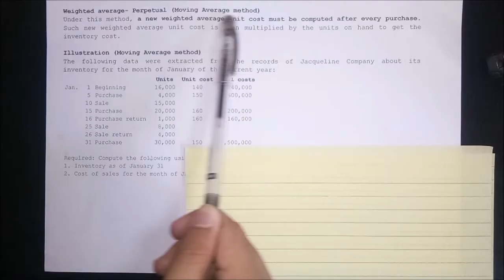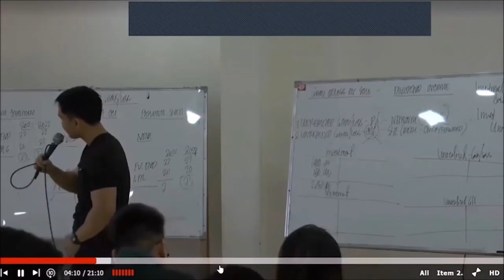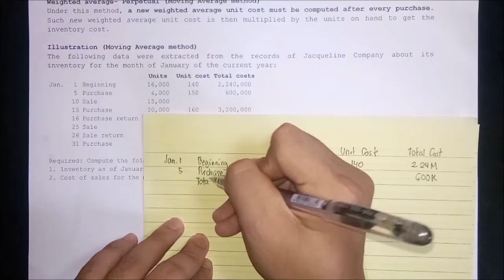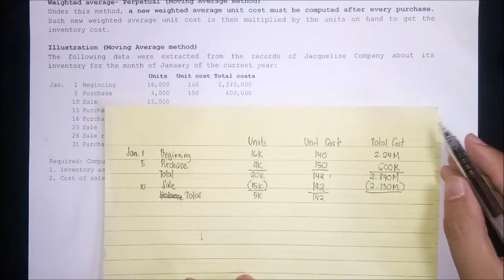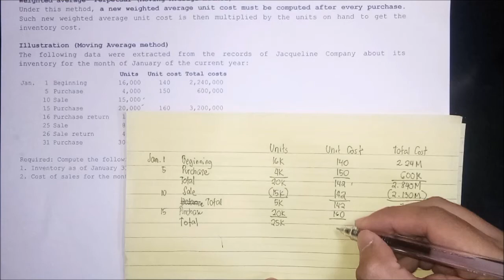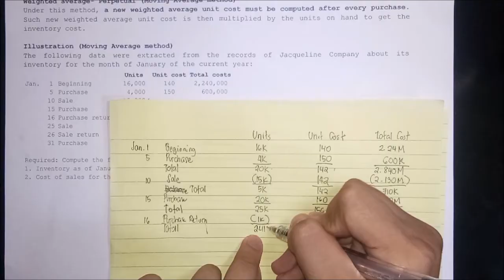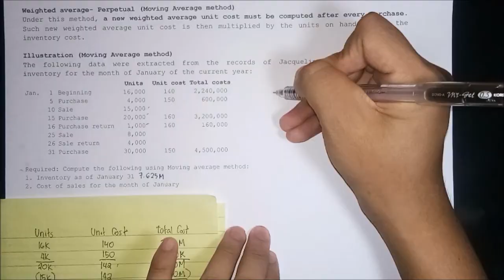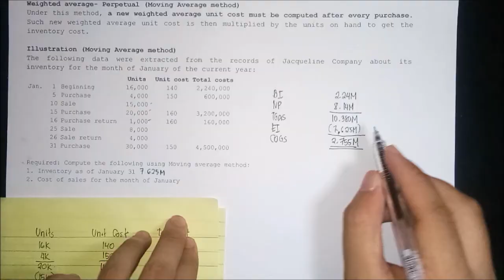Weighted Average Method - Perpetual Inventory System (Moving Average Method)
Learn the basics of inventory cost flow using the Weighted Average Method - Perpetual Inventory System (Moving Average Method).

Reference: Financial Accounting Volume 1 by Mr. Conrado Valix, Mr. Jose Peralta and Mr. Christian Aris Valix